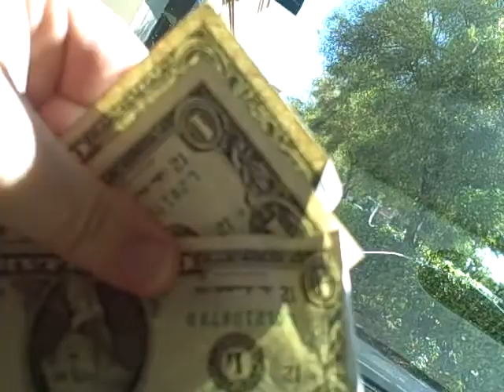selfish iced tea buying.avi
yep...only I get a Starbucks Venti Black Iced Tea!